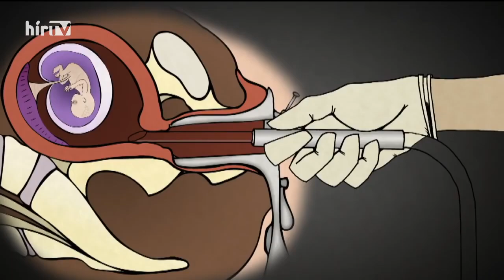"Minden ötödik megfogant gyermek abortusz áldozata Magyarországon" - Dúró Dóra a szívhangtörvényről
Dúró Dóra a Parlamentben is felszólalt azért, hogy a magzatoknak is legyen lehetősége legalább életükben egyszer arra, hogy kommunikáljanak az édesanyjukkal, hiszen az élet a fogantatás pillanatától kezdődik. Erről szól a szívhangtörvény.